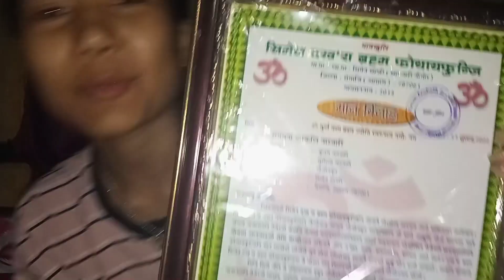Hslc n Hs 1st div mwnnai pwrni borainai 🥰||vlog 8|| brahma dhormo trust committee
Brahma dhormo trust committee 🥰